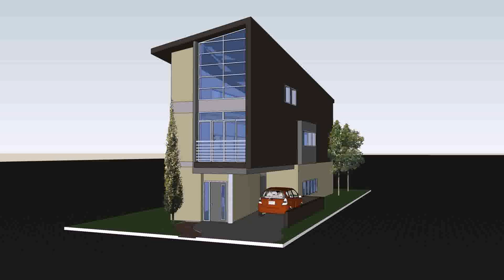Mediterranean House Plans Narrow Lots (see description)